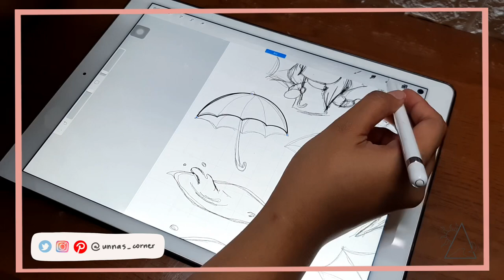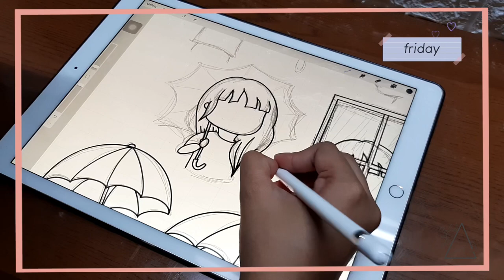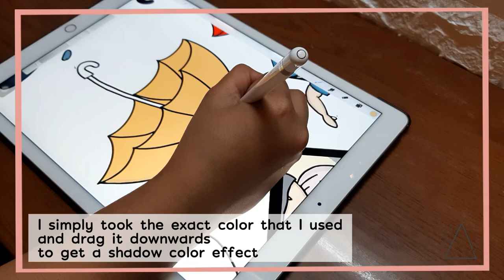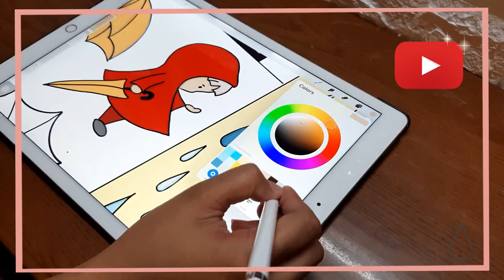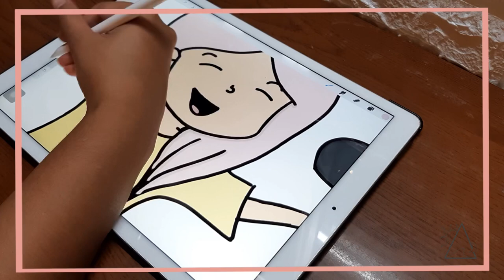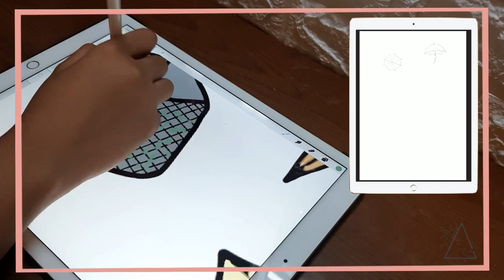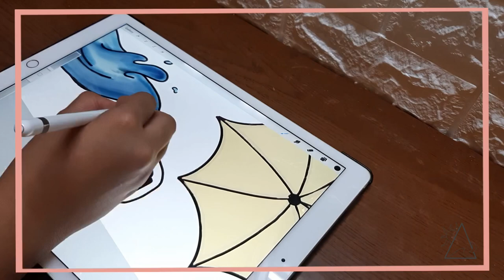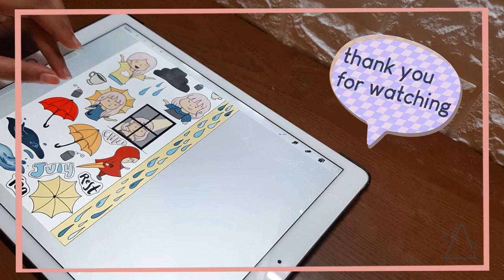DRAW WITH ME: July Stickers (Quick and Easy) | Unna’s Corner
Check out in HD!!

Hi Guys, I tried creating my own stickers!
I know it still needs improvement but this is what i have for now.
Can't wait to use it on my Bullet Journal, hope you guys would like it as well! :)